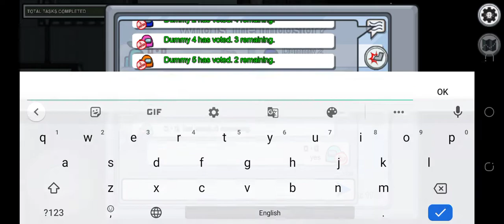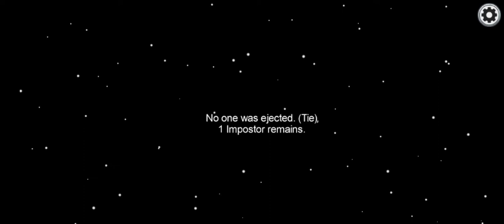February 9, 2021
among us with your favourite